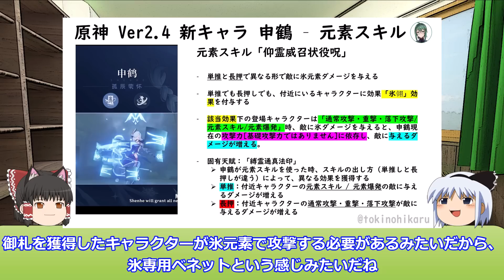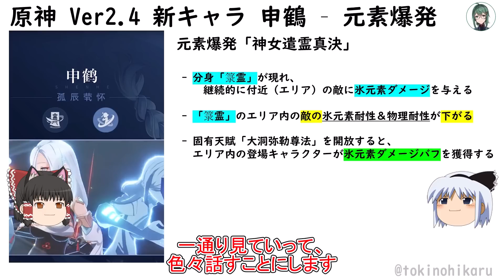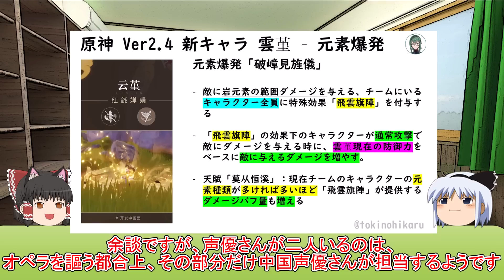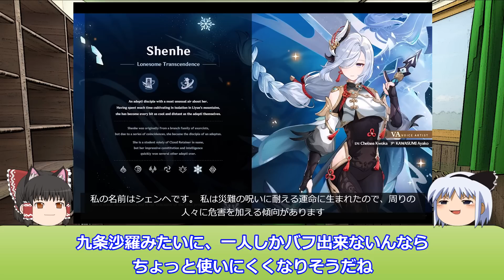【原神】申鶴,雲菫,アビスの詠唱者,アビサルヴィシャップアビスの詠唱者・淵炎 国内未公開情報判明！【攻略解説】【ゆっくり実況】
カウンターキャラキター！
氷ベネットキター！

カスタマーサービスの人にひどいこと言わないで、★3武器が弱い武器というわけではない

◆原神とは？◆
◆対応機種◆
PS5
PS4
PC
ios
android